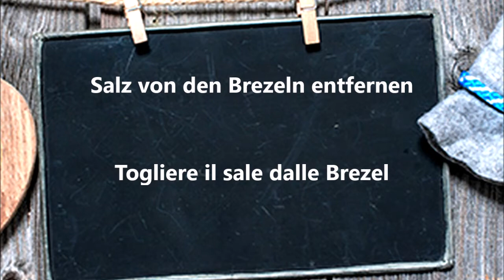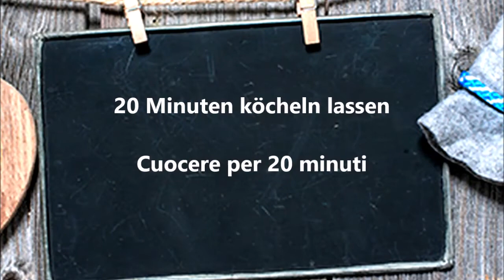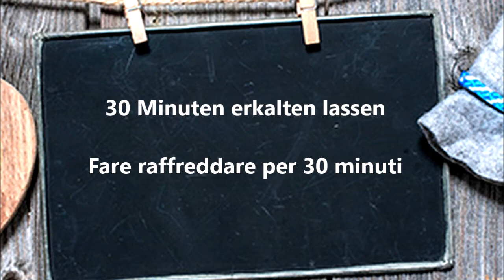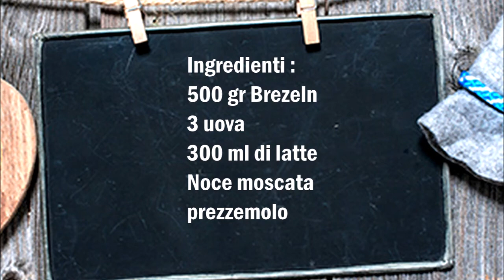Brezelnknödel selbst gemacht , Brezelnknödel fatti in casa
Deutsch :
500 gr Brezeln
3 Eier
300 ml Milch
Muskatnuss
Petersilie

Salz von den Brezeln entfernen und in kleine Stücke schneiden.
Die Brezelstücke in eine Schüssel geben und mit der gehackte Petersilie der Milch die Eier und die Muskatnuss vermischen und 2 Stunden ruhen lassen.
Jetzt den Brezelteig auf Klarsichtfolie legen und zu eine Wurst drehen und verknoten. Wenn nötig noch etwas mehr Klarsichtfolie benutzen.
Die Knödel in kochendes Wasser geben und für 20 Minuten köcheln lassen.
Die Knödel aus dem Wasser nehmen und 30 Minuten kalt werden lassen danach in Scheiben schneiden und Serviere. Wer mag kann die Knödel noch in etwas Butter anbraten.

Italiano :
500 gr Brezel
3 uova
300 ml di latte
Noce moscata
prezzemolo

Rimuovere il sale dalle Brezel e tagliarli a pezzetti.
Mettete i pezzi di Bretzel in una ciotola e mescolare con le uova la noce moscata il prezzemolo tritato il latte e lasciare riposare per 2 ore.
Ora adagia l'impasto del Bretzel sulla pellicola, avvolgetelo come una salsiccia e annodatelo. Se necessario, usate un po 'più di pellicola trasparente,
Mettere i Knödel in acqua bollente e cuocere a fuoco lento per 20 minuti.
Togliete i Knödel dall'acqua e lasciateli raffreddare per 30 minuti, poi tagliateli a fette e servite. Potete anche  friggere le fette di Knödel in un po 'di burro.